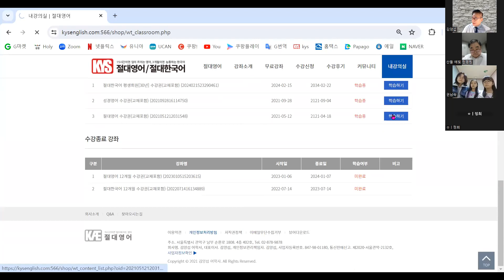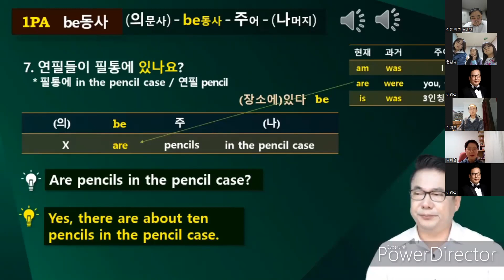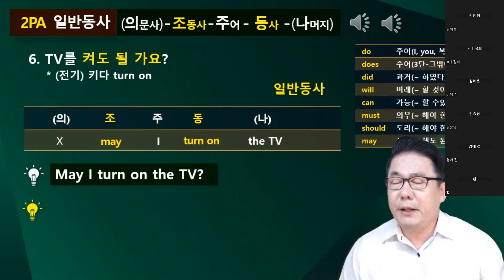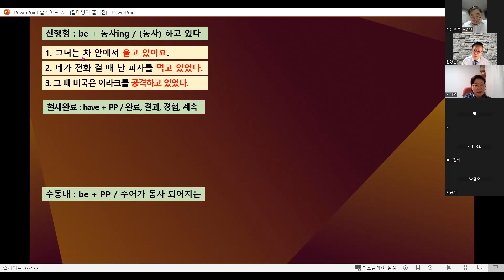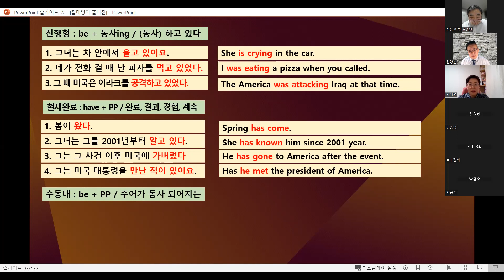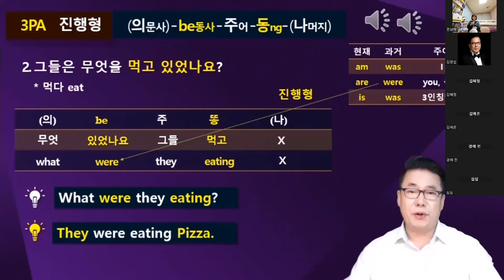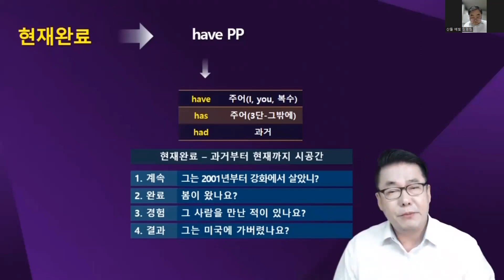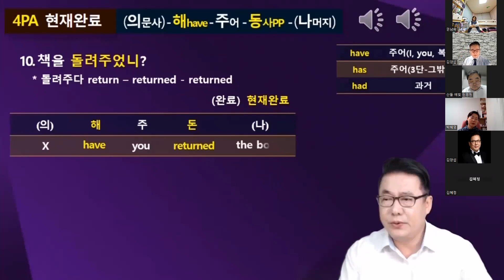「절대영어」 하베스트화요반 줌연수 (9강/12강 : 4월 3일)video2144565387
김양섭 박사